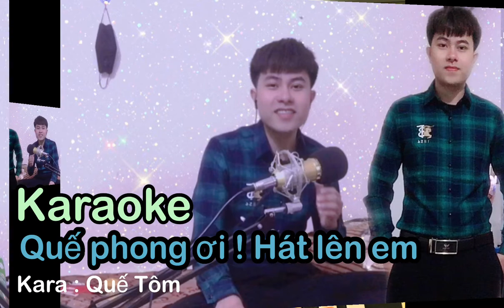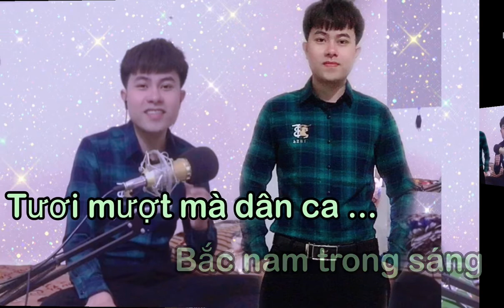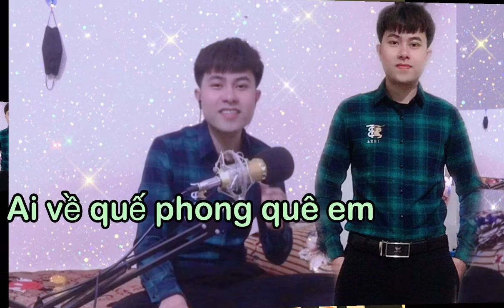KARAOKE QUẾ PHONG ƠI ! HÁT LÊN EM ( NHẠC HAY XỨ NGHỆ )